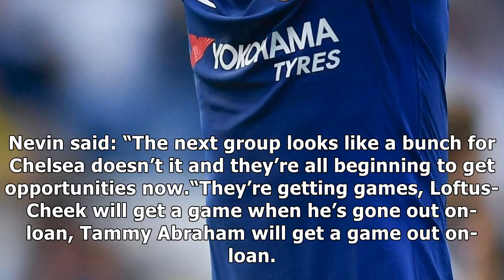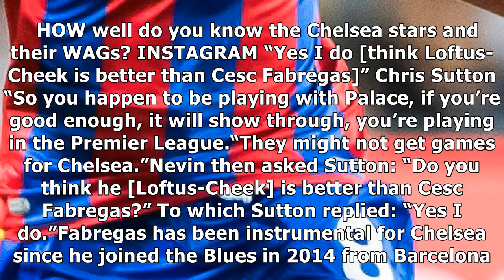Chelsea ace ruben loftus-cheek is better than cesc fabregas - chris sutton